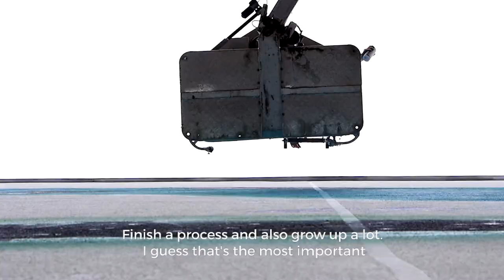Marina Zumi - Berlin 2017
We joined up with Marina Zumi for producing this short video of her process of finishing this large mural at Mercator Höfer in Berlin. It was a pleasure working with this great artist and all the crew from Mercator Höfer! Enjoy!

Filmed and edited by Gabriel Sousa, directly from Berlin.

No unimos com Marina Zumi para a produção desse vídeo de registro do processo de finalização de seu enorme mural realizado no Mercator Höfer em Berlim! Foi uma grande satisfação trabalhar toda galera do Mercator Höfe e com essa grande artista que é Marina Zumi! Até a próxima!!

Filmado e editado por Gabriel Sousa diretamente de Berlim.

Marina Zumi - @marinazumi
Devir Produções - @devirproducoes